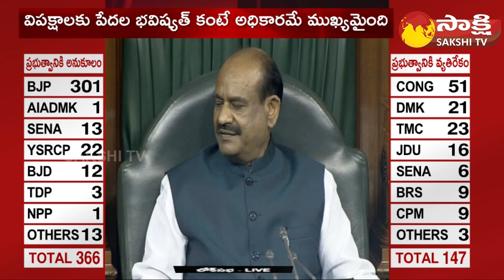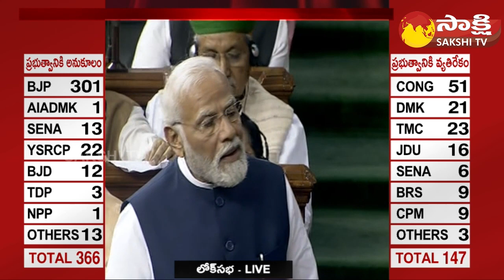PM Modi Speech on No Confidence Motion | Lok Sabha | BJP vs Congress | LIC